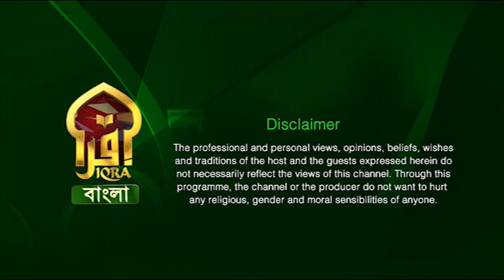Islamic Q&A with Iqra || Mufti Abdur Rahman || 06122022